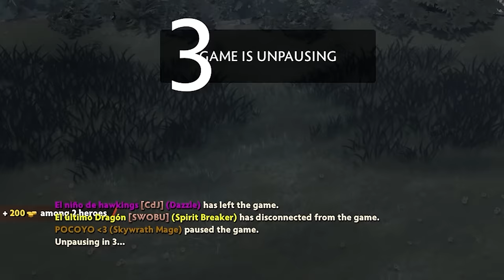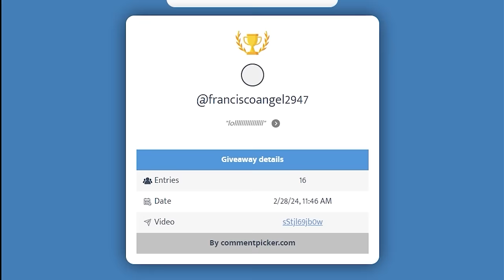HOW REAL MEN DEFEND THRONE IN 4500 MMR🔥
HOW REAL MEN DEFEND THRONE IN 4K MMR🔥
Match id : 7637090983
Rank 1 Dota 2 Content from all regions 🔥
I provide text and voice to give educational value & entertain people who want to try some new strategy to increase their MMR.
This gameplay is recorded from Dota TV and also edited + Thumbnails by ME ( owner of the channel) I am complying with VALVE's video policy, so I'm authorized to upload this kind of video due to VALVE VIDEO POLICY ►